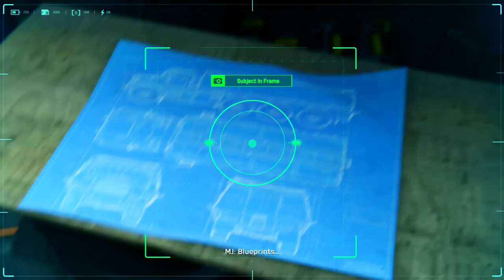Marvel's Spider-Man PS4 - Biker Gang Stealth Mission (MJ)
Mary Jane stealth mission inside a biker gangs hideout